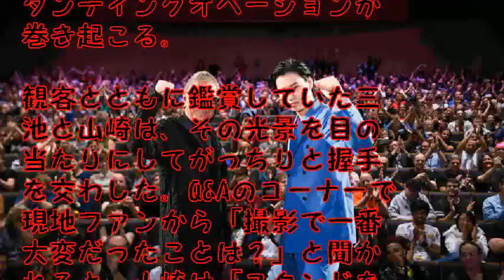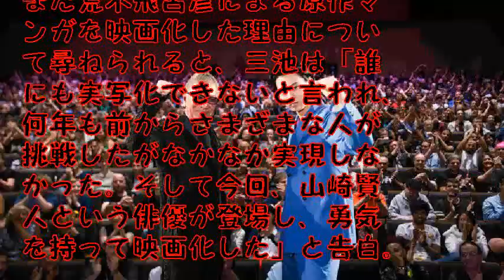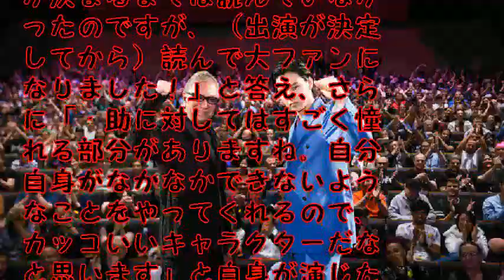『ジョジョの奇妙な冒険…』海外映画祭で世界初お披露目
スイス・ヌーシャテルで開催中の第17回ヌーシャテル国際ファンタスティック映画祭にて、「ジョジョの奇妙な冒険 ダイヤモンドは砕けない 第一章」のワールドプレミアが現地時間7月2日に行われ、主演の山崎賢人と監督の三池崇史が登壇した。

【関連動画】

漫画も読める！イギーも育てられる！地図は…よく判らん！ジョジョの奇妙な冒険公式アプリを紹介！

TVアニメ『ジョジョの奇妙な冒険』第1部「ファントムブラッド」Blu-ray BOX CM

【引用元】
画像

ジョジョの奇妙な冒険 ダイヤモンドは砕けない
ジョジョの奇妙な冒険 ダイヤモンドは砕けない op
ジョジョの奇妙な冒険 ダイヤモンドは砕けない 1話
ジョジョの奇妙な冒険 ダイヤモンドは砕けない ed
ジョジョの奇妙な冒険 ダイヤモンドは砕けない 最終回
ジョジョの奇妙な冒険 ダイヤモンドは砕けない 37
ジョジョの奇妙な冒険 ダイヤモンドは砕けない 25
ジョジョの奇妙な冒険 ダイヤモンドは砕けない 第一章
ジョジョの奇妙な冒険 ダイヤモンドは砕けない bgm
ジョジョの奇妙な冒険 ダイヤモンドは砕けない 1
ジョジョの奇妙な冒険 op
ジョジョの奇妙な冒険 op 4部
ジョジョの奇妙な冒険 op 2部
ジョジョの奇妙な冒険 op 3部
ジョジョの奇妙な冒険 op full
ジョジョの奇妙な冒険 op 1部
ジョジョの奇妙な冒険 op 効果音
ジョジョの奇妙な冒険 op2
ジョジョの奇妙な冒険 op 3部 エジプト編
ジョジョの奇妙な冒険 op1
ジョジョの奇妙な冒険 スターダストクルセイダース
ジョジョの奇妙な冒険 スターダストクルセイダース op
ジョジョの奇妙な冒険 スターダストクルセイダース 1話
ジョジョの奇妙な冒険 スターダストクルセイダース ed
ジョジョの奇妙な冒険 スターダストクルセイダース bgm
ジョジョの奇妙な冒険 スターダストクルセイダース 37
ジョジョの奇妙な冒険 スターダストクルセイダース 1
ジョジョの奇妙な冒険 スターダストクルセイダース エジプト編
ジョジョの奇妙な冒険 スターダストクルセイダース 最終話
ジョジョの奇妙な冒険 スターダストクルセイダース 海外の反応
ジョジョの奇妙な冒険 ダイヤモンドは砕けない op2
ジョジョの奇妙な冒険 ダイヤモンドは砕けない op3
ジョジョの奇妙な冒険 ダイヤモンドは砕けない op full
ジョジョの奇妙な冒険 ダイヤモンドは砕けない op1
ジョジョの奇妙な冒険 ダイヤモンドは砕けない op歌詞付き
ジョジョの奇妙な冒険 ダイヤモンドは砕けない op バイツァダスト
ジョジョの奇妙な冒険 ダイヤモンドは砕けない op2 full
ジョジョの奇妙な冒険 ダイヤモンドは砕けない op great days
ジョジョの奇妙な冒険 ダイヤモンドは砕けない op歌詞
ジョジョの奇妙な冒険 実写版 キャスト
ジョジョの奇妙な冒険 2部
ジョジョの奇妙な冒険 2部 op
ジョジョの奇妙な冒険 2部 1話
ジョジョの奇妙な冒険 2部 最終回
ジョジョの奇妙な冒険 2部 ed
ジョジョの奇妙な冒険 2部 bgm
ジョジョの奇妙な冒険 2部 ワムウ
ジョジョの奇妙な冒険 2部 カーズ
ジョジョの奇妙な冒険 2部 シーザー
ジョジョの奇妙な冒険 2部 4話
ジョジョの奇妙な冒険1部1話
ジョジョの奇妙な冒険1部1話フル
ジョジョの奇妙な冒険 ed
ジョジョの奇妙な冒険 ed 3部
ジョジョの奇妙な冒険 ed 4部
ジョジョの奇妙な冒険 ed 1部
ジョジョの奇妙な冒険 ed 2部
ジョジョの奇妙な冒険 ed roundabout
ジョジョの奇妙な冒険 edm
ジョジョの奇妙な冒険 ed full
ジョジョの奇妙な冒険 ed ベース
ジョジョの奇妙な冒険 アイズオブヘブン
ジョジョの奇妙な冒険 アイズオブヘブン 必殺技
ジョジョの奇妙な冒険 アイズオブヘブン 掛け合い
ジョジョの奇妙な冒険 アイズオブヘブン pv
ジョジョの奇妙な冒険 アイズオブヘブン bgm
ジョジョの奇妙な冒険 アイズオブヘブン ストーリー
ジョジョの奇妙な冒険 アイズオブヘブン 実況
ジョジョの奇妙な冒険 アイズオブヘブン オンライン
ジョジョの奇妙な冒険 アイズオブヘブン コメ付き
ジョジョの奇妙な冒険 アイズオブヘブン キャラクター